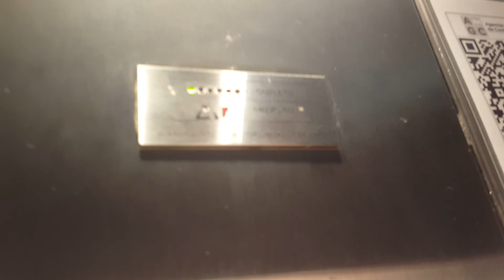Modernized Schindler Traction Elevator @Howard Johnson Hotel, Buenos Aires Argentina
Modernized by a local company.